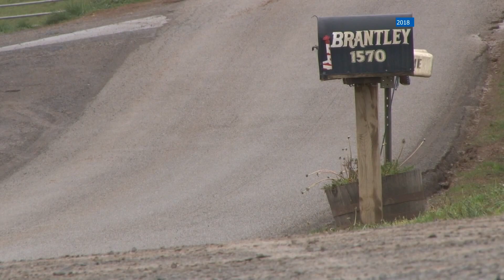Federal judge rules to unseal videos of 2018 immigration raid at Bean Station meatpacking plant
The raid received national attention and in June 2019, two brothers who worked for the plant pled guilty to hiring undocumented workers.